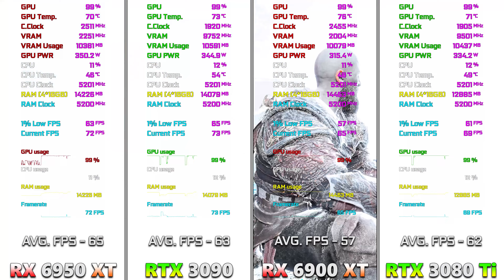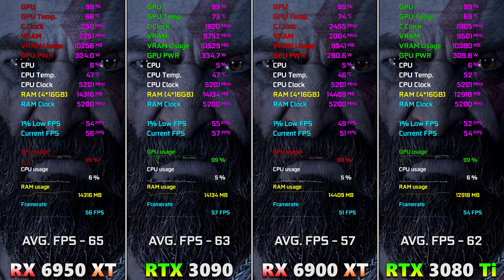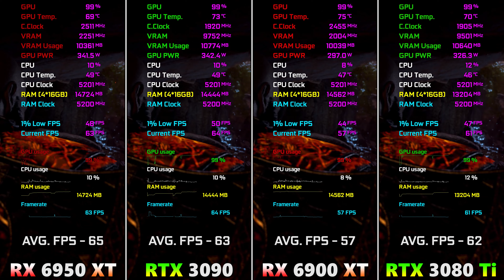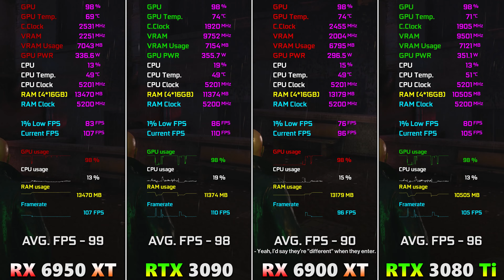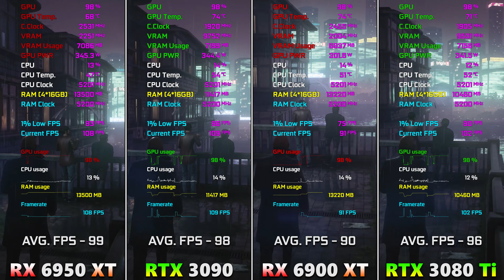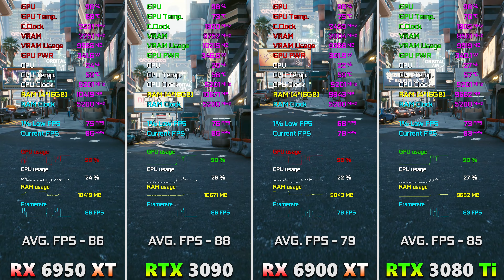RX 6950 XT vs RTX 3090 vs RX 6900 XT vs RTX 3080 Ti | PC Gaming Tested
RX 6950 XT vs RTX 3090 vs RX 6900 XT vs RTX 3080 Ti | PC Gaming Tested in 4K Ultra Settings

00:00 - Days Gone
01:30 - God of War
03:33 - Hitman 3
05:28 - Horizon Zero Dawn
07:12 - Forza Horizon 5
08:42 - Cyberpunk 2077 (DLSS - Quality and FSR - Ultra Quality)

System Specs :
Operating System : Windows 10 Pro 64 Bit
CPU : Intel Core i9-12900K @5.2GHz (MSI MEG Z690 ACE)
GPU 1 : AMD Radeon RX 6950 XT 16GB
GPU 2 : NVIDIA GeForce RTX 3090 24GB
GPU 3 : AMD Radeon RX 6900 XT 16GB
GPU 4 : NVIDIA GeForce RTX 3080 Ti 12GB
CPU Cooler : MSI MAG Coreliquid C360 AIO Liquid Cooler
PSU : Thermaltake TOUGHPOWER GRAND RGB 1200W
RAM : 4*16GB DDR5 5200MHz

Thanks for watching. pls hit the thumbs up button and share if you like it and also please subscribe to my channel as this will motivate me and help me to make more videos like this.